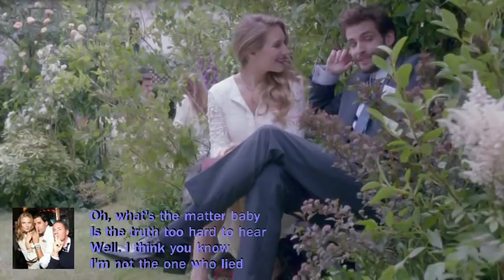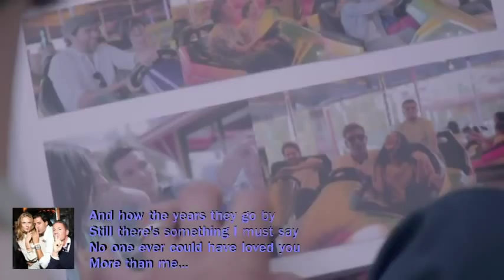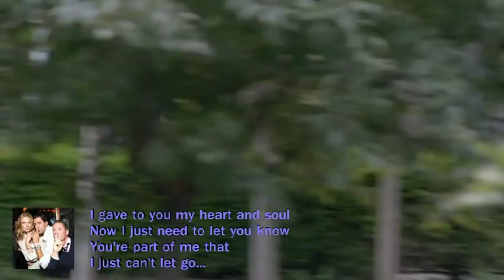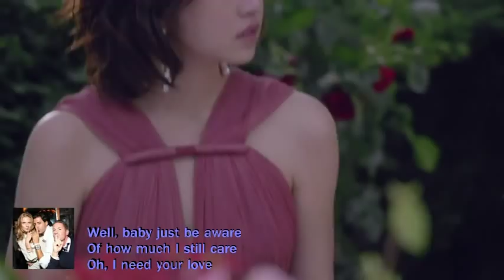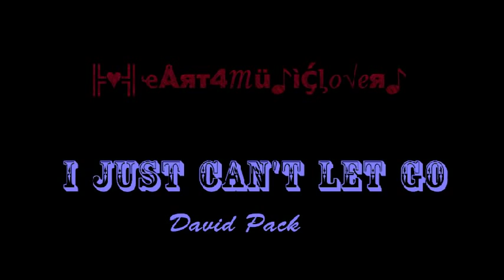I JUST CAN'T LET GO - David Pack (Ambrosia)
David Robert Pack (born July 15, 1952), is a Grammy Award Winning Artist, Producer & Music Director of Global Events. His career began as the front man, vocalist and guitarist with the rock group Ambrosia popular in the 1970s and 1980s.

Pack was co-founder, guitarist and main vocalist for the band Ambrosia. His collected works as a performer and producer have sold over 40 million units worldwide. Noted hits from the band written and sung by Pack include BMI awarded 3 Million Airplay and certified Gold singles "Biggest Part of Me" (1980-Warner Bros) and "How Much I Feel" (1978-Warner Bros), and Top Ten BMI awarded 2 Million Airplay hit song "You're the Only Woman" (1980-Warner Bros), as well as co-writer of their first Top 10 hit, "Holdin' on to Yesterday" (1975-20th Century Fox/Warner Bros).

He served as Music Director/Producer for President Bill Clinton's inaugurations in January 1993 and 1997.

In 1992, he teamed with Bernie Taupin to produce/music direct a tribute to Barbra Streisand & David Geffen, w/Elton John, Billy Joel and Eddie Van Halen for the Aids Project L.A Commitment to Life VI. He also worked with the 1995 Benefit for Children of Bosnia with Fleetwood Mac, Yes, Roberta Flack, Yanni, Kitaro, Ambrosia, Kenny Loggins and Alan Parsons.

David also produced the 1995 album The Songs of West Side Story, which benefited the school founded in Nashville by one of his mentors, Leonard Bernstein, but which did not open until shortly after Bernstein's death. The album featured several of the musicians that worked on the Commitment to Life project, collaborators Brian Setzer, Michael McDonald and James Ingram; a rollicking take on "I Feel Pretty" from Little Richard; Phil Collins and Aretha Franklin, who performed separate versions of "Somewhere; and "A Boy Like That" performed by Selena. The album is notable for being the final recorded performance of Selena, made just three weeks before her April 1995 murder, and for containing the final work by Marty Paich, who arranged the strings on Franklin's "Somewhere".

He produced the 1988 Carnegie Hall AIDS Benefit "Children Will Listen" featuring Leonard Bernstein and the Boys Choir of Harlem, David Benoit & Patti Austin. In 1997, the White House asked him to direct the music and produce the Presidents' Volunteer Summit in Philadelphia for Presidents Clinton, Bush, Carter and Ford. In 2000, he was asked to direct and produce Yamaha's Michael McDonald Lifetime Achievement Award Show at the L.A. Shrine for his good friend. David brought together Ray Charles, Patti LaBelle, Kenny Loggins, Boz Scaggs and Christopher Cross for the event. More recently he produced and directed the 2005 World Aids Day Concert at Saddleback Church in Orange County for author Pastor Rick Warren. He not only performed but he also brought in Wynonna, DC Talk, and Out of Eden.